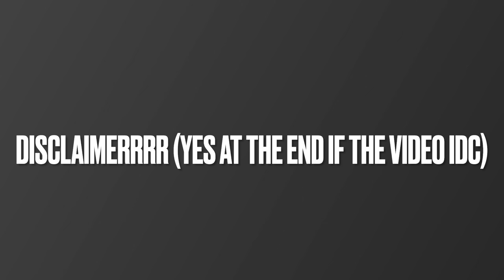FRESHMEN YEAR RECAP: FISK UNIVERSITY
I’m just getting started with this channel and have a lot of plans for it! Can’t wait so join the journey.